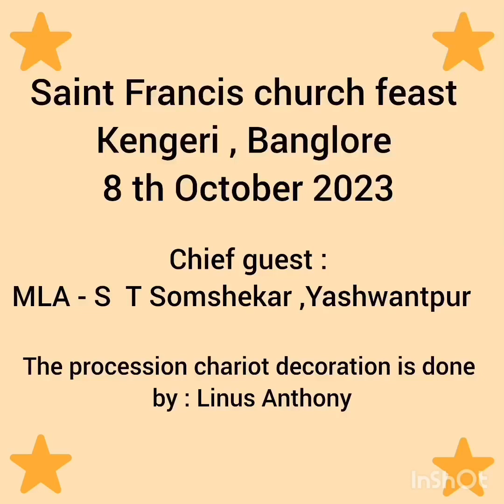St Francis church feast , Kengeri,Banglore